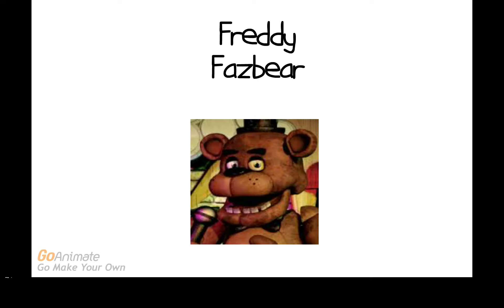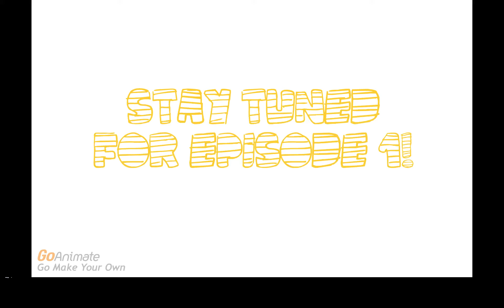Plans for Character Elimination: All Stars (Part 3)